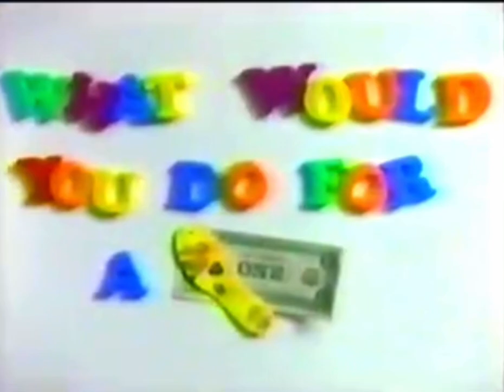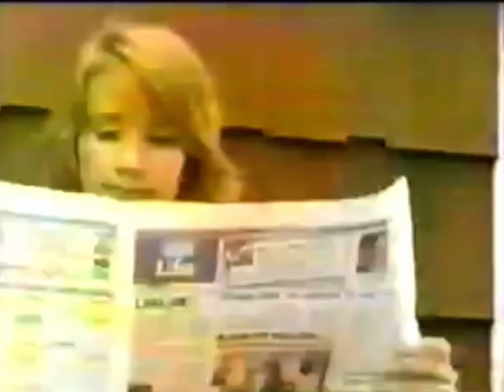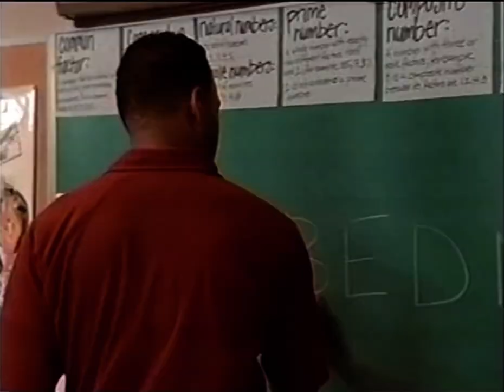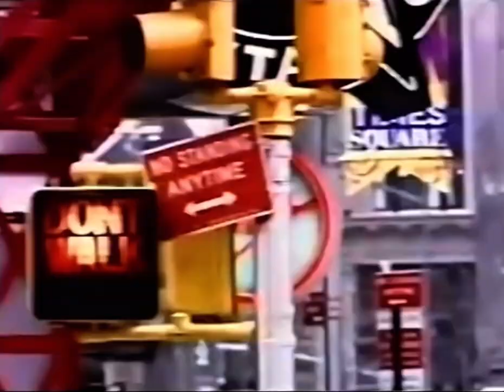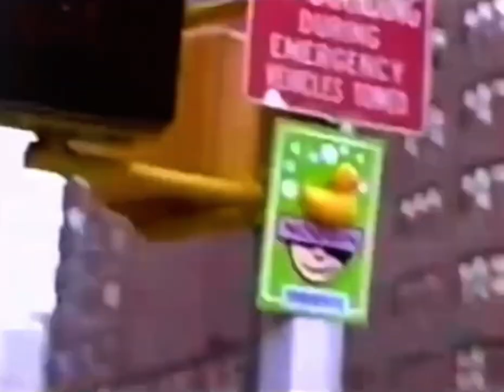The N/Noggin commercial breaks (2002)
I made it myself and I made it rare